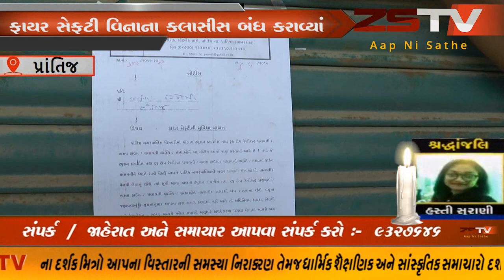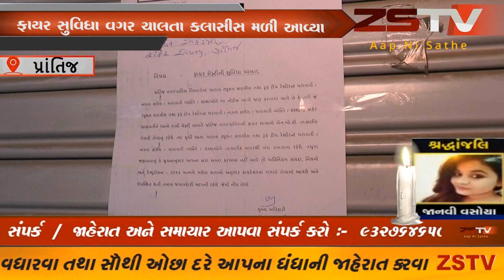(prantij) પ્રાંતિજ ખાતે પણ નગરપાલિકા સુરત ધટના બાદ ઉગતું જાગ્યું સુરતમાં ટ્યુશન ક્લાસીસ માં લાગેલ આગ